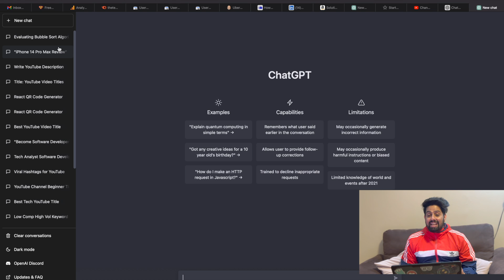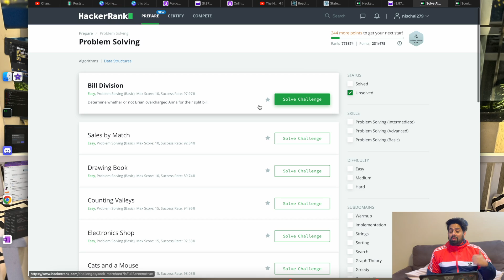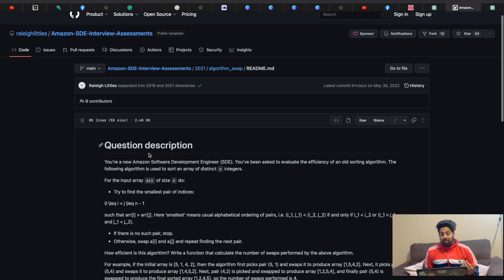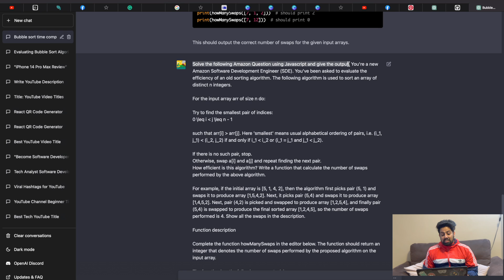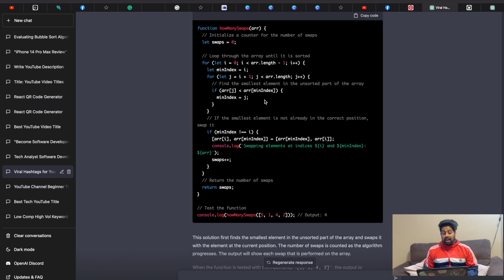Chatgpt3 can solve Amazon SDE Assessment Test in under 2 minutes?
Amazon SDE2 is difficult to clear. The coding round can be hectic and requires you to learn algorithms and data structures. What if I told you that ChatGPT helped me to crack the question in under 2 minutes?  Well, it is amazing, but we do not promote cheating in any way. This video is a demonstration of using ChatGPT to answer your HackerRank questions.

Important Links:
1) ☁️☁️Use this link to sign-up with Cloudways Hosting. You can get some free credits with this
4)🎙️🎙️🎙️🎙️ Microphone in use
5)🖥️🖥️🖥️🖥️LG UltraWide 34WP500-B 34 Inch Full HD 5ms 75Hz IPS Wide Monitor, AMD FreeSync, Black
6) 📅📅MotionGrey - Electric Motor Height Adjustable Standing Desk, 140 x 60 cm, Ergonomic Stand Up Desk, Adjustable Computer Sit Stand Desk Stand - Black Frame Single Motor with Table Top